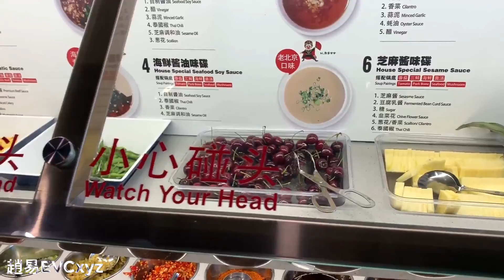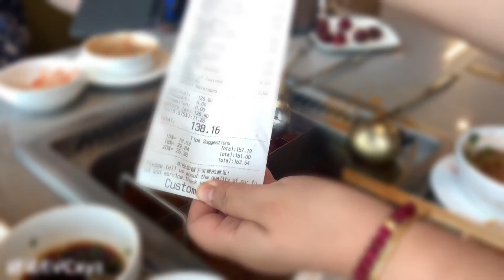紐約第一家 海底撈 大開箱Open big box for the first chain store of Haidilao Hot Pot in New York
Beauty and Pace 发现身边的美好, Delicious 😋 Great foods 发现身边的美食，原创BGM ，欢迎点赞👍🏻订阅🙏